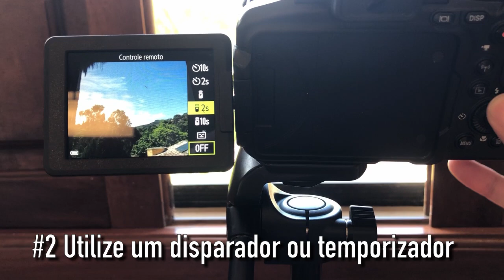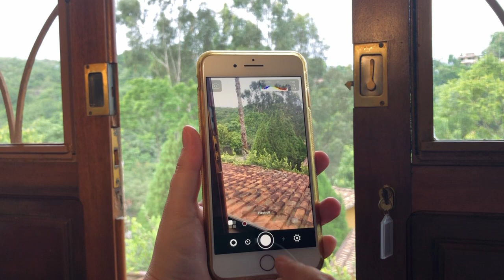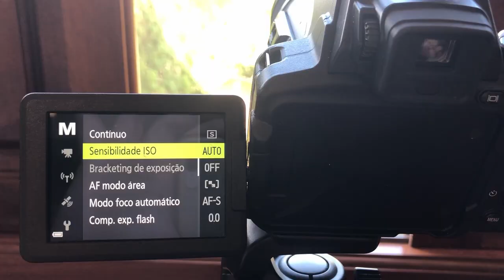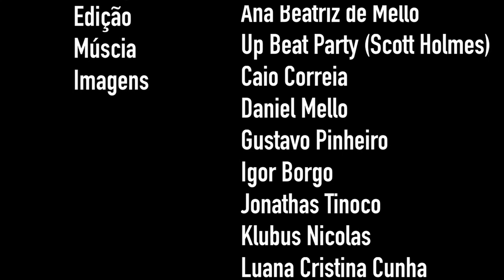Dicas Básicas de Astrofotografia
Apresentamos como parte do projeto Astronomia Através da Janela, #6 Dicas Básicas para que você realize astrofotografias da janela de sua casa. Esse vídeo é direcionado para iniciantes que nunca se aventuraram nos cliques de objetos celestes.

Cecilia Payne-Gaposchkin é a personagem-narradora desse vídeo. Uma homenagem à esta grande astrônoma e exemplo para as jovens meninas que estão se aventurando nas ciências.